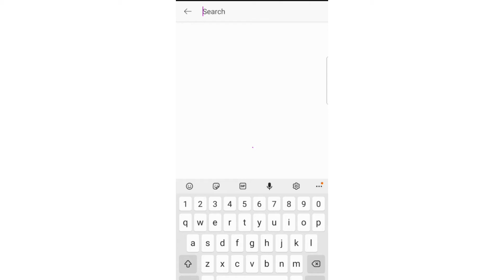Self portrait tutorial & Picsart tutorial ✨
Hi! Here's a tutorial on how to edit paper fold effect using Picsart for FREE 💫 Hope you enjoy this video 📹,  don't forget to subscribe and give this video a thumbs up 👍 for more tutorial 💛

REMINDER 🌻
Every image is different so don't expect that this preset will work on every single photo. Adjust the exposure/saturation and other settings if needed.